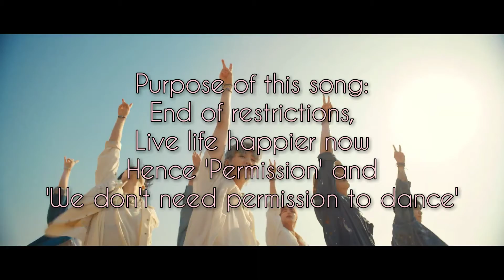Things You Didn't Notice In 'Permission To Dance' Official MV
That Purple balloon tho... Anyways, I picked out anything that you couldn't see or anything that needed calling out.